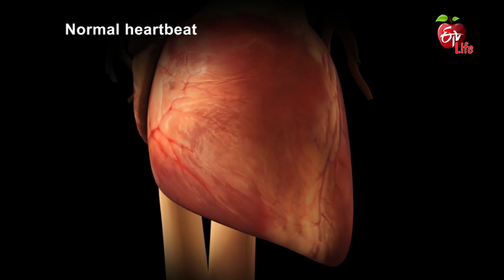Stent Care | Dr ETV | 14th October 2019 | ETV Life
Cardiologist Dr. Adi Keshava Naidu addresses the viewer's query regarding physical activities affecting the stent in a heart. He states no harm with physical activities unless it can be done without any exertion.